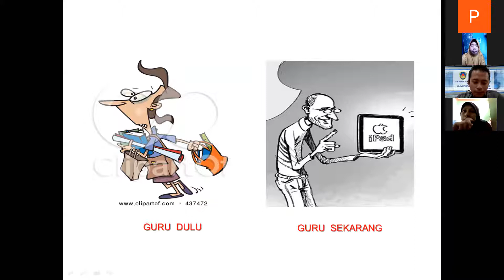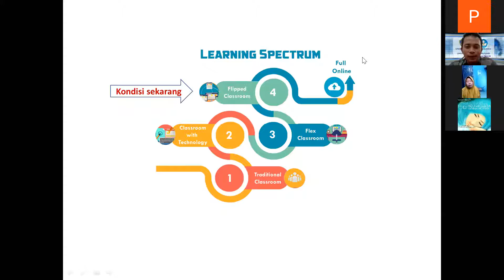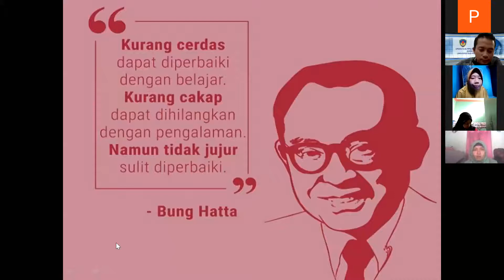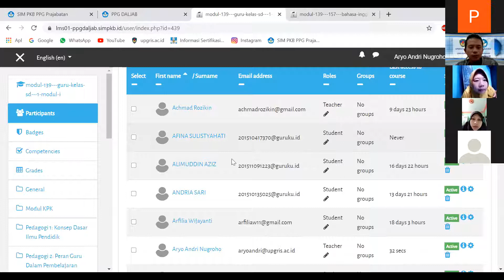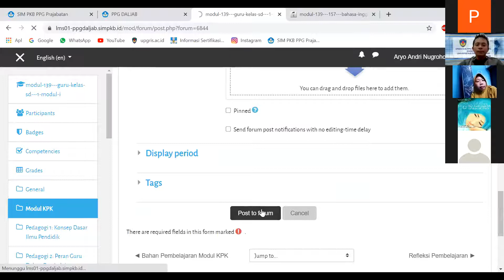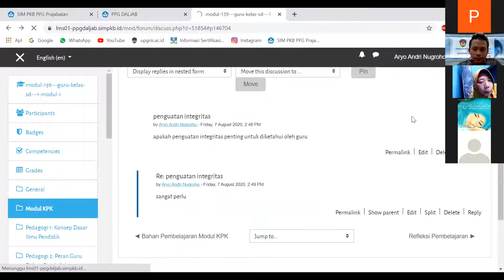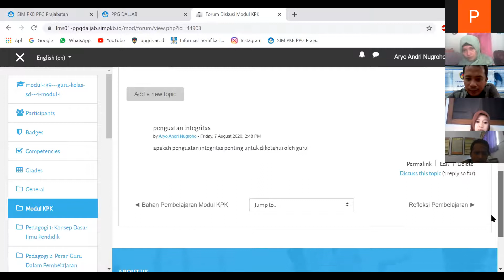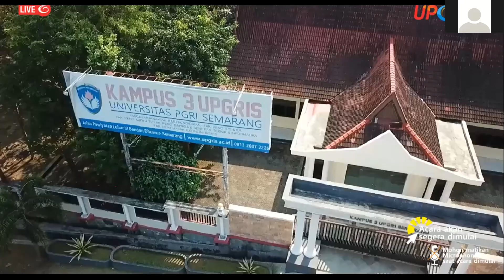ORIENTASI PPG DALAM JABATAN ANGKATAN I UPGRIS sesi 3 siang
ORIENTASI PPG DALAM JABATAN ANGKATAN I UPGRIS sesi 3 siang. silahkan bisa subscibe dan klik lonceng agar ada pemberitahuan jika ada video terbaru dari kami. Terima kasih